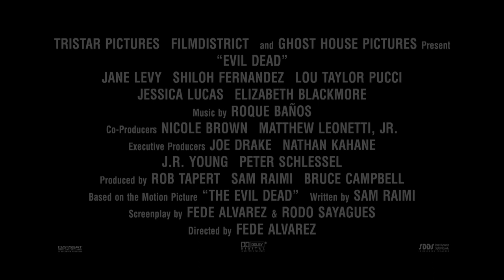Evil Dead (2013) -- Sam Raimi On New Director Fede Alvarez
Lots of creepy clips from the remake as the director of the original praises the director of the new version.  Evil Dead, the new terrifying new version of the horror classic, hits UK cinemas on 18 April. It stars Jane Levy, Shiloh Fernandez and Jessica Lucas and is directed by Fede Alvarez.